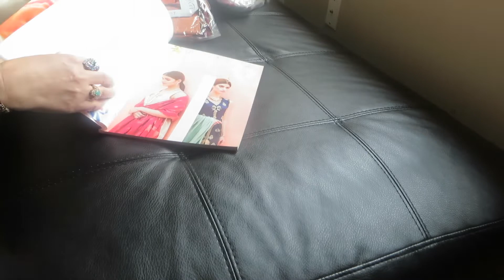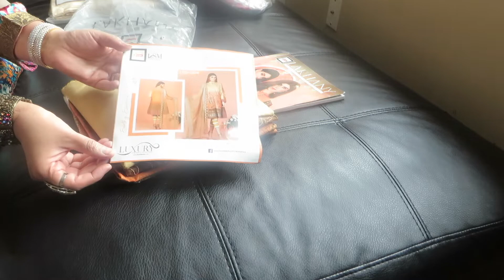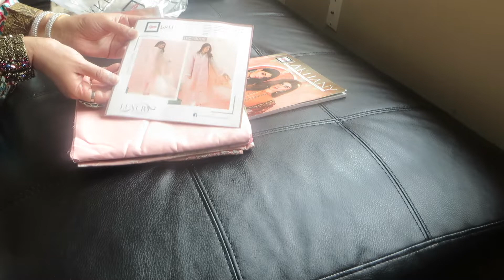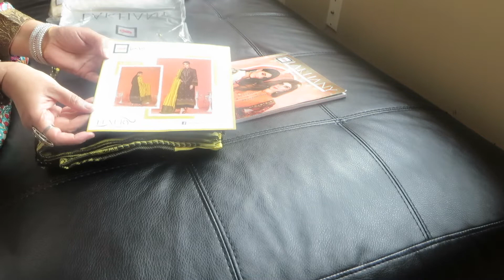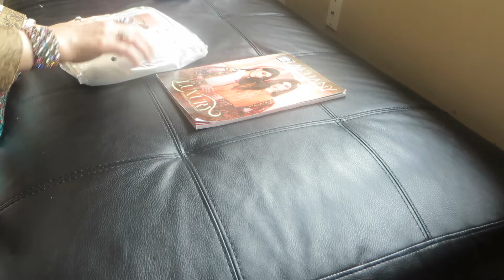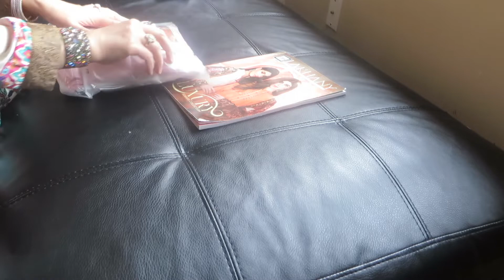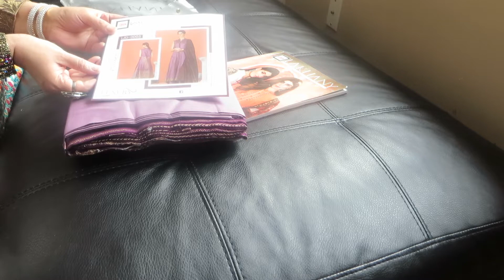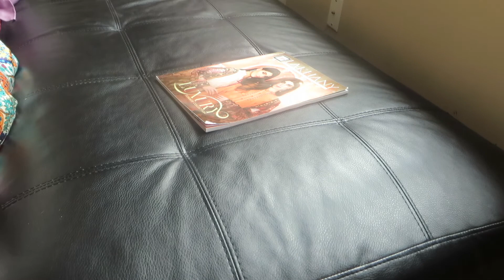Lakhani Lawn | She Collection